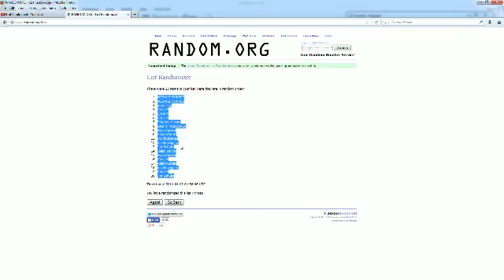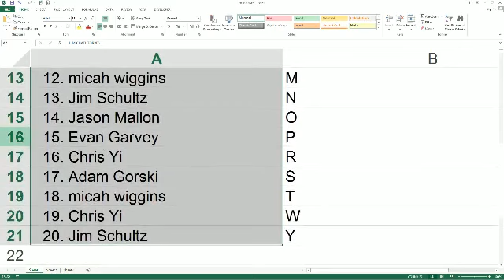2014 Historic Autographed Jersey Box 62